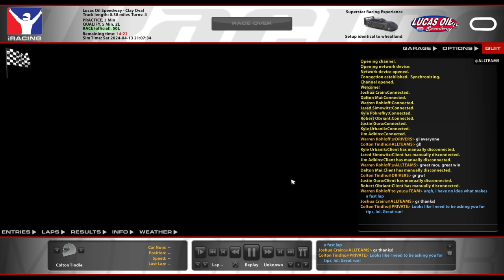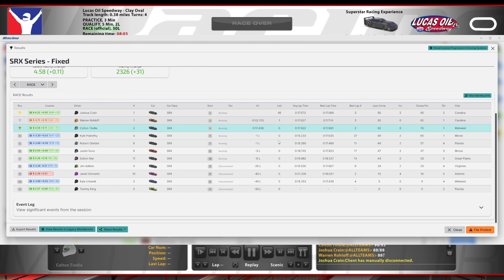SRX @ Lucas Oil Speedway - Learning at the Home Dirt Track - iRacing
I didn't get immediately dumped in this one, so the season is headed in the right direction, it seems!

Chapters:
0:00 Qualifying
5:26 Race Start
20:04 White Flag
22:33 Incidents
26:25 Race Results